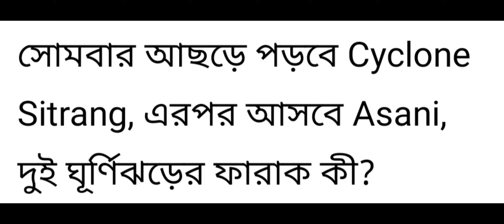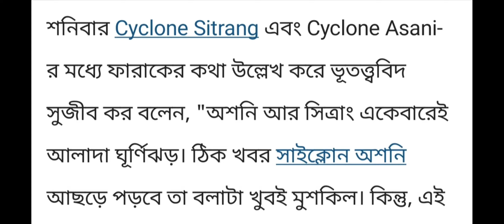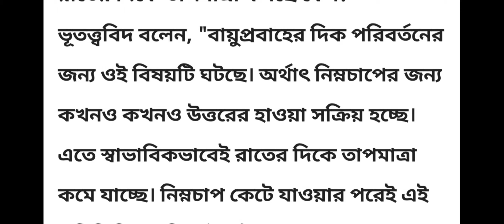west bengal rain weather,WB weather report,West Bengal weather forecast,sitrang cyclone update 2022